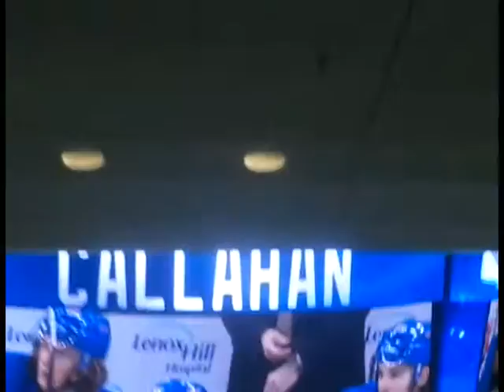Best of Cally on GardenVision (Rangers vs. Avalanche, MSG, 2/4/14)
In-game highlights of NY Rangers' Captain Ryan Callahan as they were shown on Madison Square Garden's HD center ice scoreboard during him team's convincing 5-1 win vs. the Colorado Avalanche. (2/4/14)